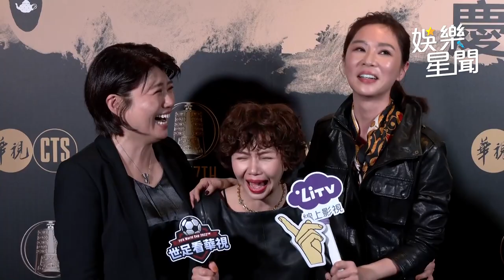「神救援」謝盈萱成金鐘高潮！鍾欣凌說話了 親吐心得網讚爆｜娛樂星聞